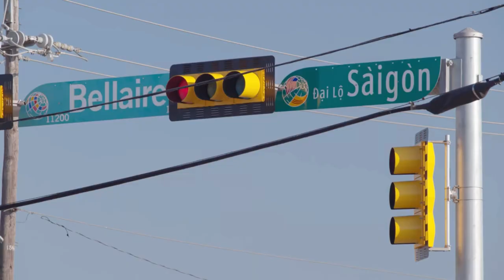Ugly Delicious - Food is the bridge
This is an excerpt from Ugly Delicious episode from the Crawfish Episode